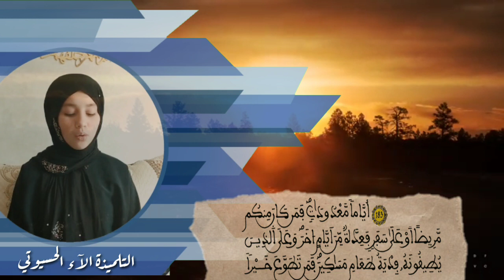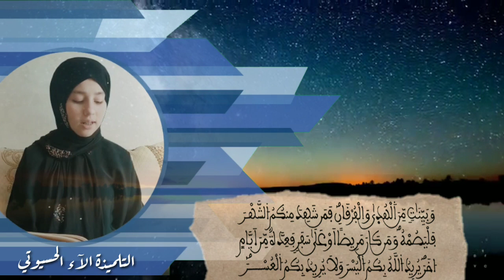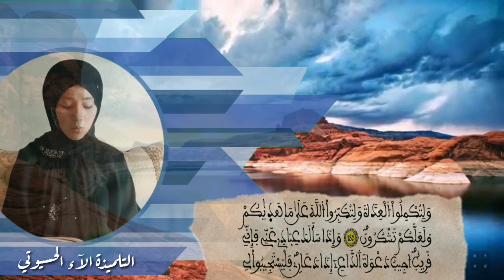آيات بينات من الذكر الحكيم بصوت التلميذة الآء الحسيوتي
سورة البقرة - آيات رمضان